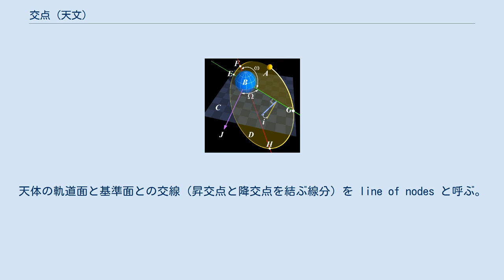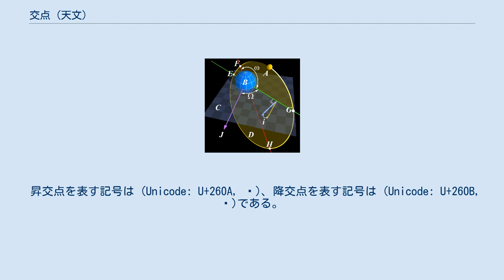交点 (天文)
交点（こうてん、orbital node）とは公転運動を行う天体の軌道が基準面と交わる二つの点のことである。
基準面としては、地心軌道の天体では赤道面、日心軌道の天体では黄道面が用いられる。
 二つの交点のうち、天体の軌道が南半球から北半球に向かって北向きに交差する点を昇交点（ascending node, north node ともいう）、北半球から南半球に向かって南向きに交差する点を降交点（descending node, south node ともいう）と呼ぶ。
天体の軌道面と基準面との交線（昇交点と降交点を結ぶ線分）を line of nodes と呼ぶ。
基準面が黄道面の場合も赤道面の場合も、基準面に対する南北は地球の地軸の南北に合わせて定義されている。
これ以外の基準面の場合には適当な定義が必要となる。
 太陽を地心軌道の天体とみなした場合の赤道面に対する昇交点が春分点、降交点が秋分点である。
なお、軌道傾斜角が0度の軌道には交点はないので、黄道面は地球の公転面であるから、日心軌道の天体である地球の昇交点は存在しない。
 昇交点を表す記号は (Unicode: U+260A, ☊)、降交点を表す記号は (Unicode: U+260B, ☋)である。
占星術では黄道面に対する月の交点を、西洋占星術では昇交点をドラゴン・ヘッド (Dragon's Head)・降交点をドラゴン・テイル (Dragon's Tail)、インド占星術では昇交点をラーフ (Rāhu)・降交点を ケートゥ (Kētu) と呼ぶ。
 月の交点は月が太陽からの重力を受けて歳差運動を行うため、ゆっくりと西へ移動している。
 交点